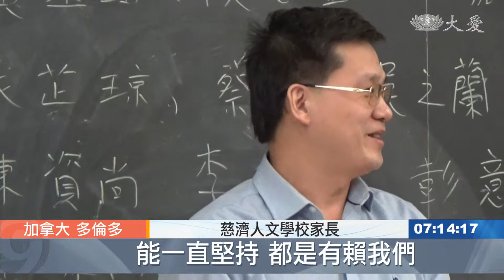多倫多慈濟學校 喝心茶說心法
行善行孝不能等，是一句很流行的靜思語。加拿大多倫多慈濟人文學校，為八年級、與九年級畢業班學生，舉辦一堂奉茶禮儀人文課。